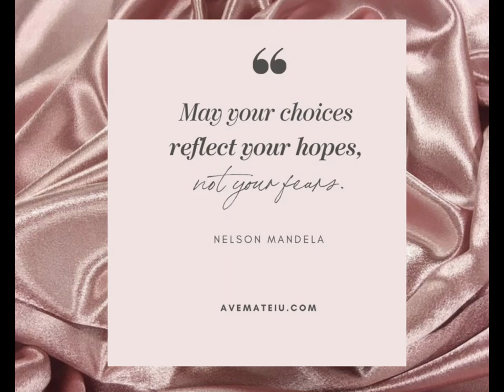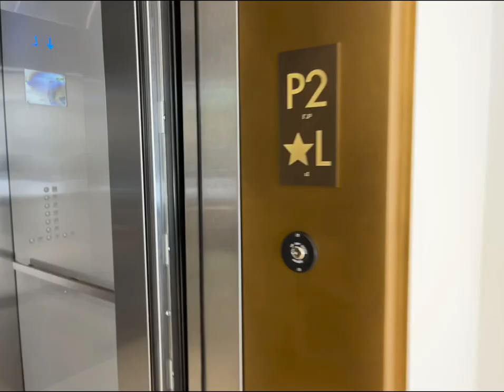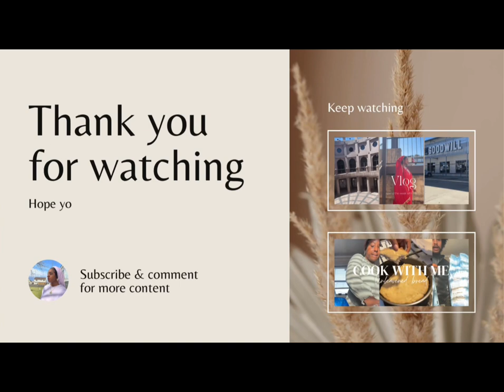Weekly vlog| photo shoot, grocery shopping, and getting a new puppy ❤️